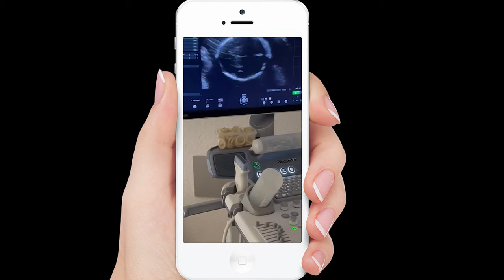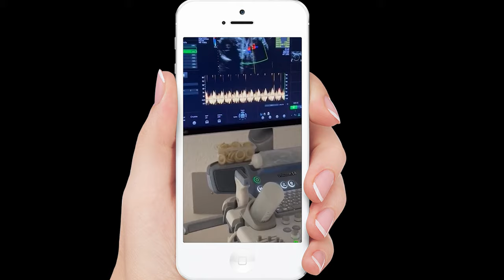Hasan Paşa Hoş geldin 21,10,2023 Hannover